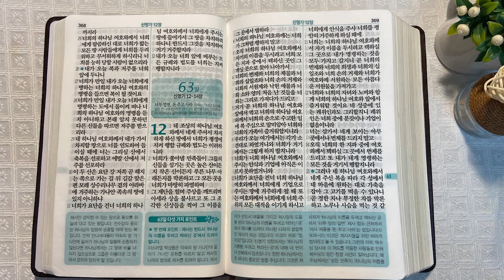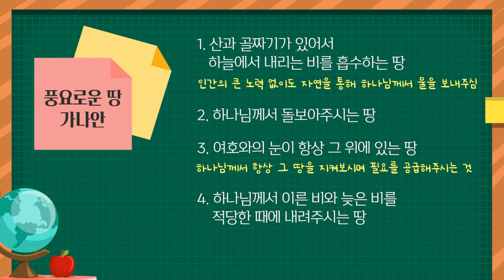천수답 가나안 땅과 만나세대 | 통독성경 62일 | 신명기 10~11장 | 통박사 조병호의 1년1독 성경통독 | 성경지리와 역사를 통으로